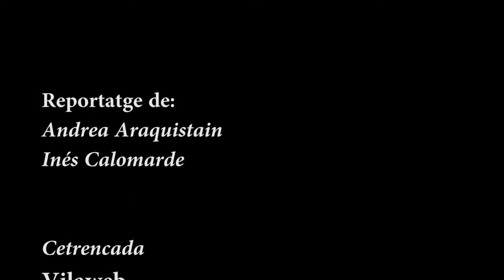El financament de la ciencia al CERCA